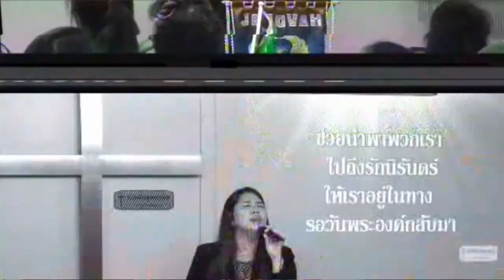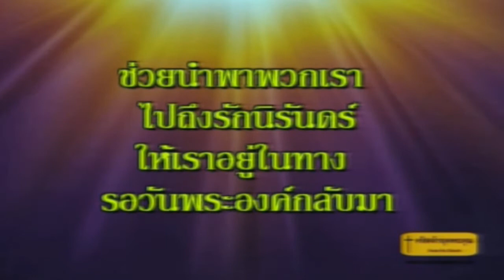รวมกันในพระองค์